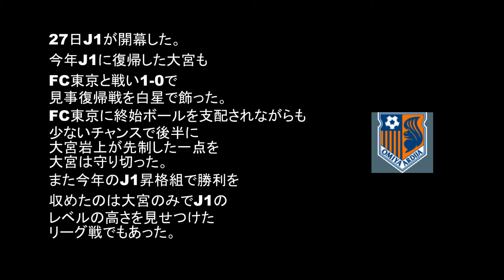大宮J1復帰戦勝利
大宮